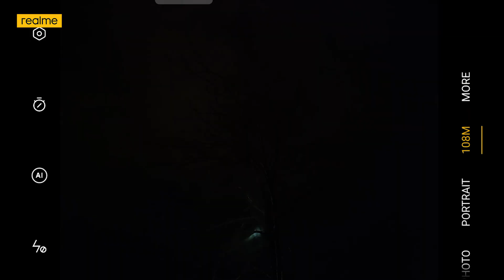real Showmaker: Capture the Northern Lights with realme 8 Pro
إزاي تصور النجوم في السما بكل احترافية؟
كل اللي محتاجه هو 𝗿𝗲𝗮𝗹𝗺𝗲 𝟴 𝗣𝗿𝗼 بوضع النجوم وأول ڤيديو Time-lapse لتصوير وضع النجوم في أي موبايل في العالم!
اتفرج على الڤيديو عشان تعرف الخطوات، جرّبها بنفسك، وشاركنا النتيجة على إنستجرام على هاشتاج